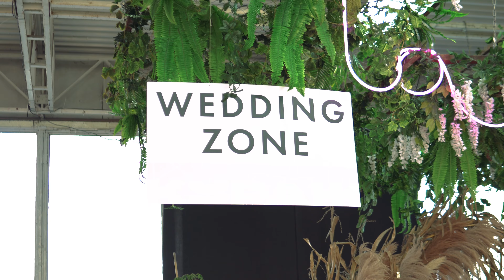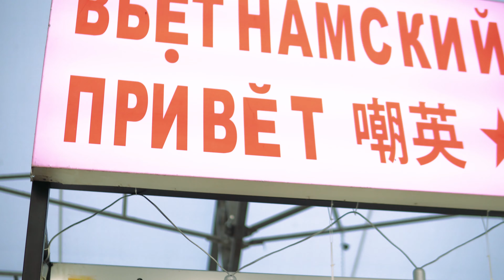Кураж Базар | Гудков в Киеве | Столица Украины. Сьемная квартира в Киеве